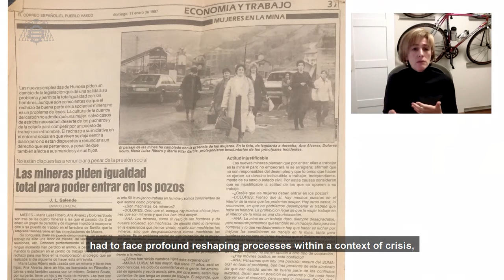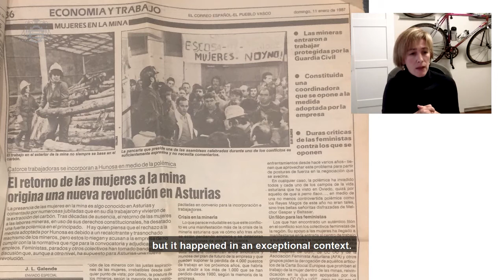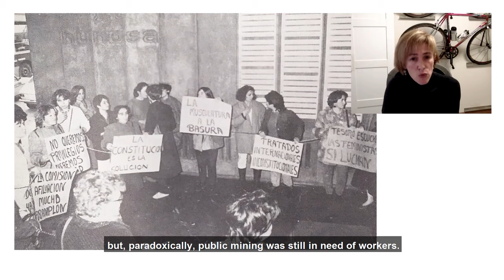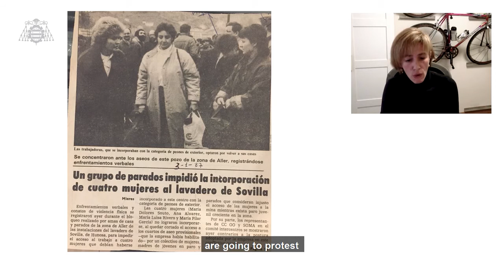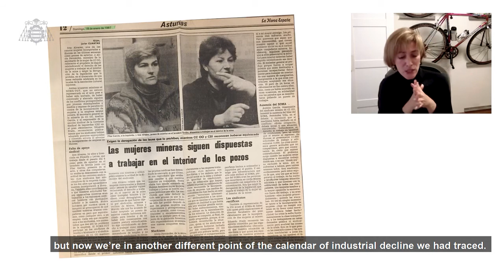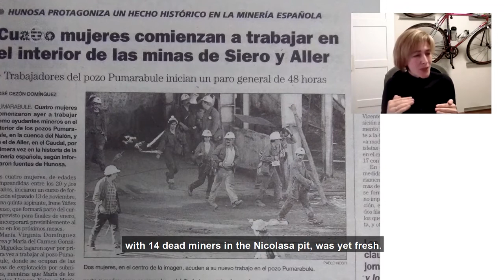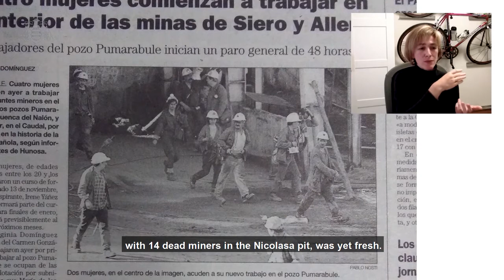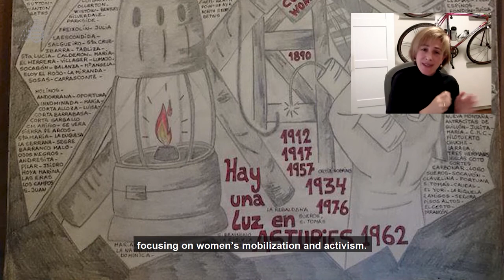Memoria, historia e identidad en contextos de desindustrialización|Género y desindustrialización 1|6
Conferencia internacional online "Memoria, historia e identidad en contextos de desindustrialización. Una perspectiva comparada".
Género y desindustrialización
Irene Díaz, historiadora. Universidad de Oviedo.
Las mujeres en el pozo y en la comunidad en las cuencas mineras de Asturias.